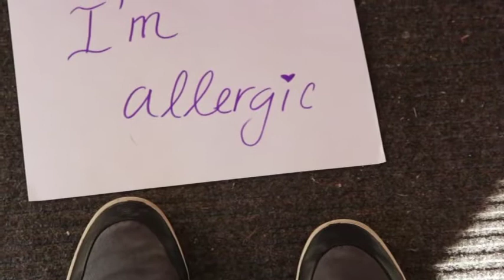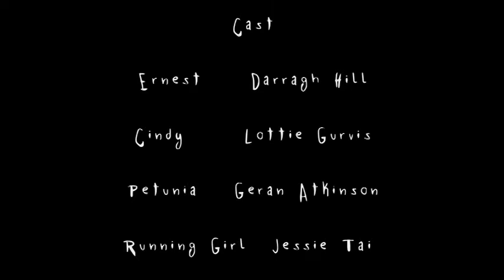2013/14 Reel Youth Film Festival LOCAL Winner: Being Ernest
An admirably undeterred old-fashioned young man pursues the girl of his dreams.

LOCAL WINNER from our 2013/14 festival premiere at the Vancouver International Film Festival!